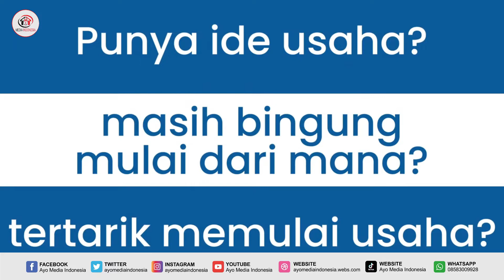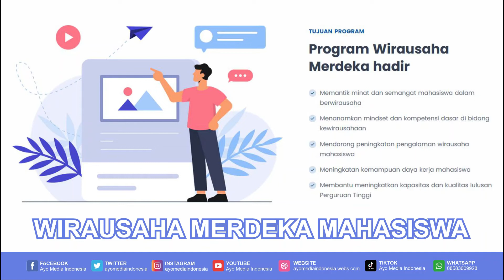Program Wirausaha Merdeka Mahasiswa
Wirausaha Merdeka merupakan program yang diinisiasi oleh Kementerian Pendidikan, Kebudayaan, Riset, dan Teknologi Republik Indonesia spesial bagi para mahasiswa yang memiliki Ketertarikan terhadap dunia Wirausaha. Memberikan kesempatan bagi mahasiswa untuk dapat mengikuti Program Wirausaha Unggulan dari Perguruan Tinggi Lainnya.

Gabung Grup WA Kami Chatt di :
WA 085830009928